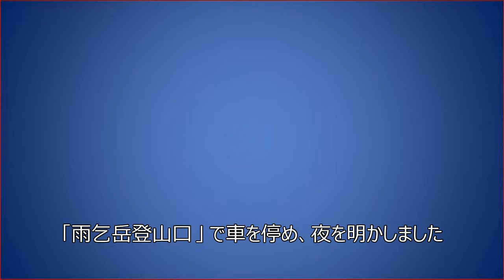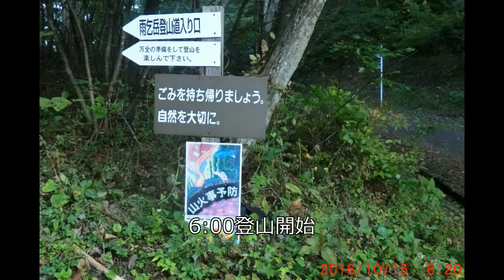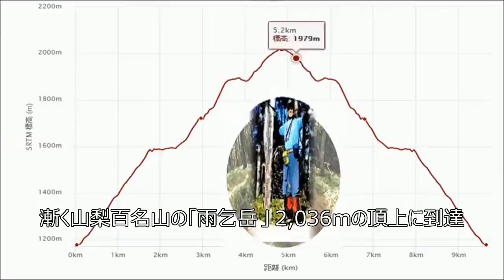山梨百名山「雨乞岳 」単独登攀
撮影：藤本紘一

編集者からのお詫び
※登山口より登山開始の直後に映る赤い実の塊を、吾亦紅(われもこう)としておりますが、実際は〔マムシクサ〕です。訂正致します。